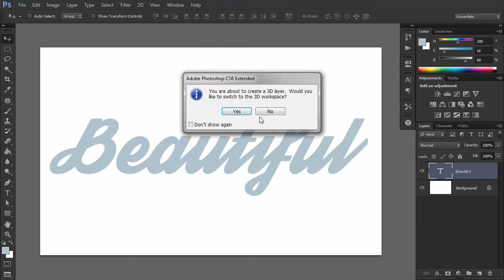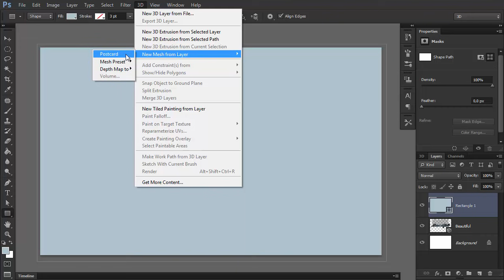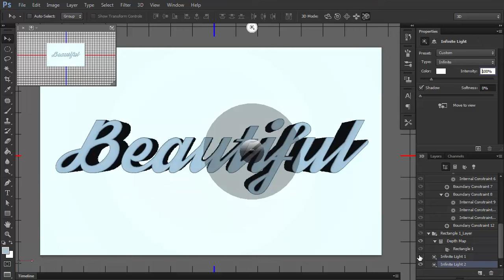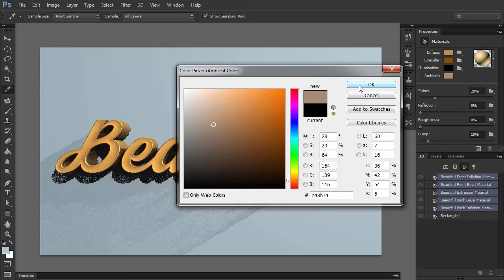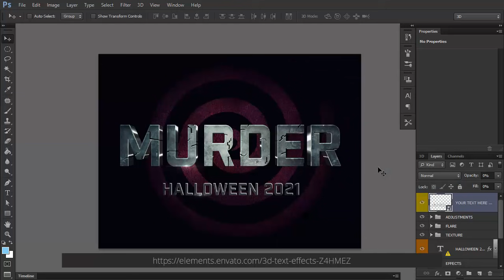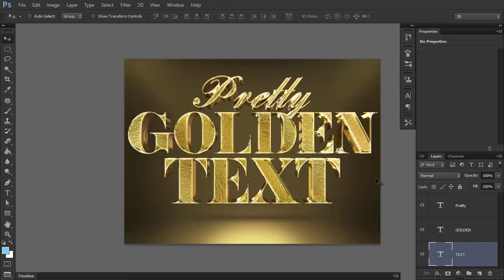How to Make a 3D Text Effect in Photoshop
In just a few steps you'll be creating your own beautiful, fun 3D text effects in Adobe Photoshop.

Envato Tuts+
Discover free how-to tutorials and online courses. Design a logo, create a website, build an app, or learn a new skill

► Explore Envato's full stack of AI tools, all included in your subscription